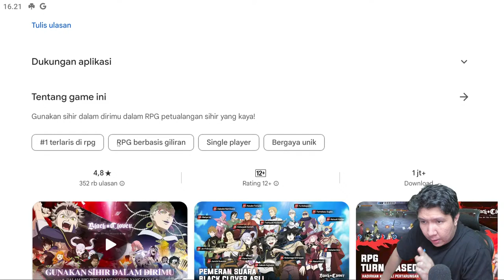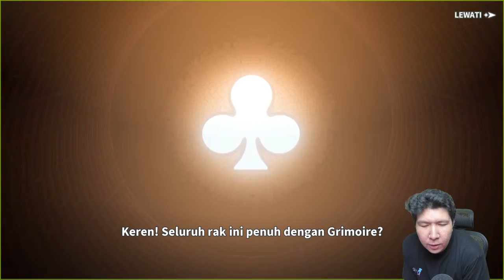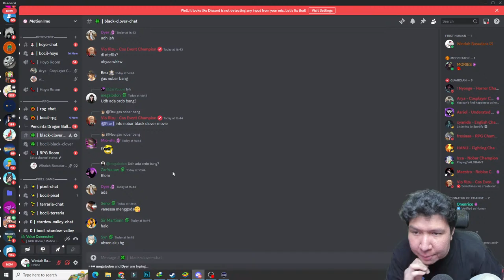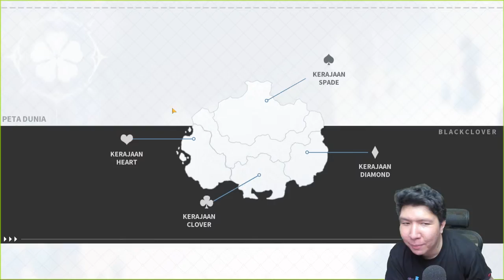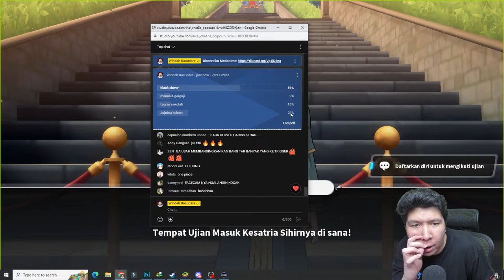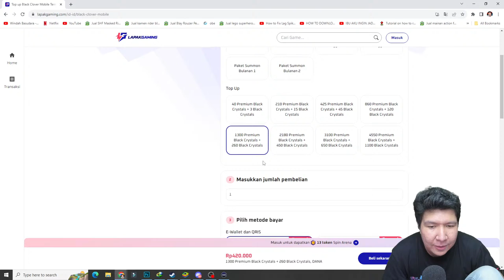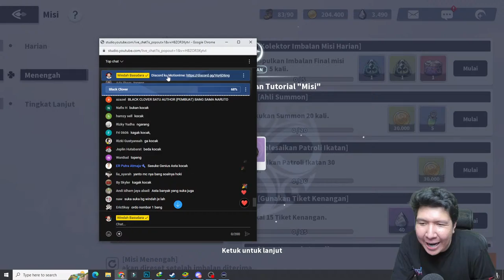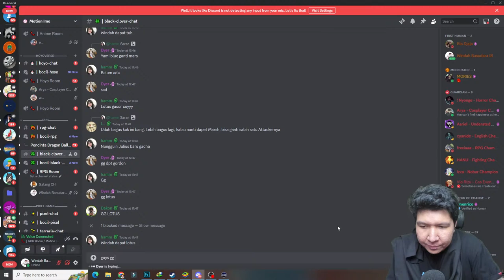BUSET ANIME INI GAME RPG NO 1 DI PLAYSTORE SEKARANG! Black Clover M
nightbot commands:

!topupstore
!sebutnamaku
!daganganku
!umur
!asal
!awalyoutube
!gamefavorite
!jadwal
!pacar
!cendy
!rio
!harly
!eka